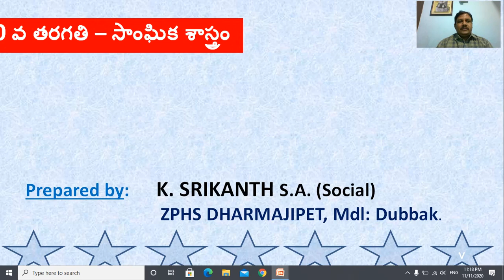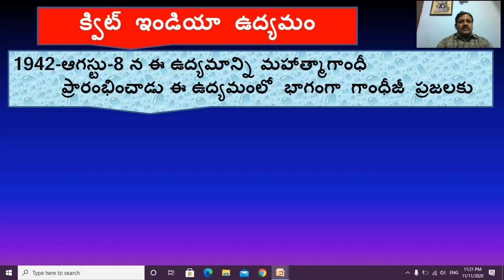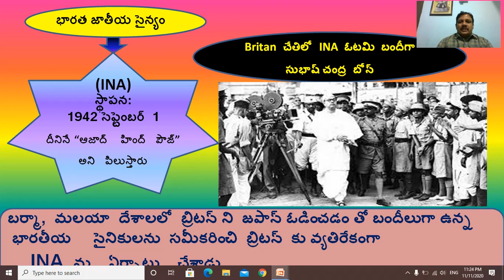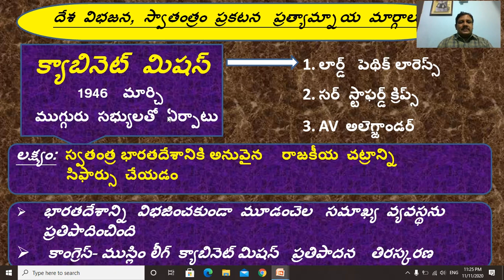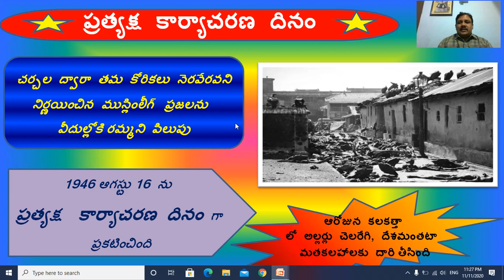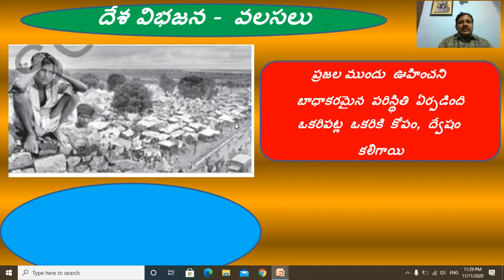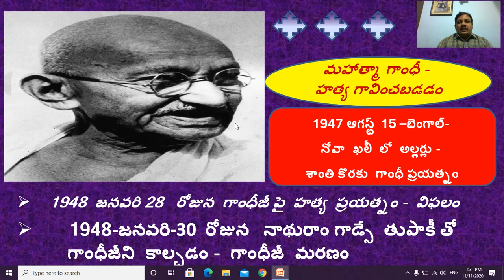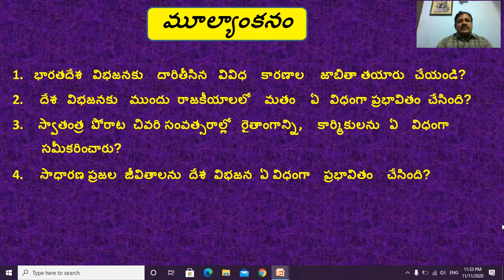10 SS national movement India part B